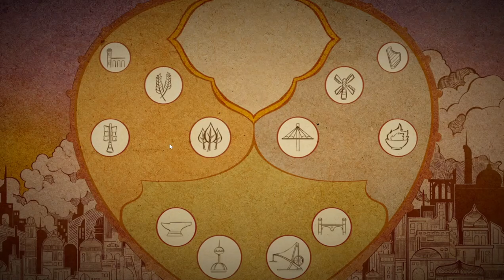Airborne Kingdom gameplay: lift off!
Starting up and learning the basics of Airborne Kingdom as we build some homes for our citizens and figure out what to do in small steps.

Airborne Kingdom is a solid game, relaxing, with pleasant music and interesting mechanics, such as balance and tilt, propulsion and lift, as well as proximity bonuses or penalties to alter your citizens' mood. Sadly, you cannot change the font or HUD size, which is extremely hard to read. If you enjoy city builders, resource management and survival games, give it a go. But you best have 20/20 vision!

The sky city builder awaits! Create your own flying kingdom and lead it on a quest across an expansive world. Explore the varied landscape, build up a floating metropolis, aid struggling people below, form alliances, uncover lost secrets and, ultimately, bring back the Airborne Kingdom legend.